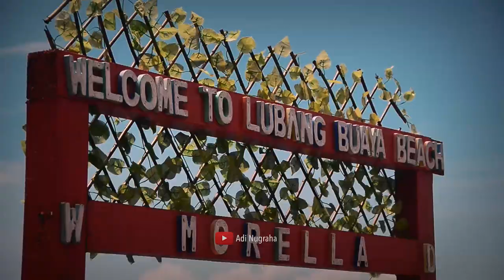LUBANG BUAYA BEACH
Morela merupakan nama dari sebuah desa yang terletak di Kabupaten Maluku Tengah, walaupun sudah berada dalam wilayah administratif Kabupaten Maluku Tengah, namun desa ini masih berada dalam satu pulau ambon, sehingga untuk menuju desa ini, wisatawan dapat dengan mudah tanpa perlu menyebrang laut menggunakan Kapal Ferry atau Kapal Cepat, cukup dengan kendaraan maka anda dapat sampai di desa ini dengan memakan waktu kurang lebih 60 sampai dengan 90 menit dari Pusat Kota Ambon.

Desa Morela yang letaknya di pesisir pantai pun memiliki objek wisata yang cukup indah dan mampu memanjakan mata wisatawan yang berkunjung. Mendengar nama lubang buaya memang cukup mengerikan, karena akan terbersit dalam pikiran kita akan adanya binatang reptilia yang cukup berbahaya, namun tidak usah takut karena dipastikan tidak akan ada buaya disana. Nama Pantai Lubang buaya diambil konon menurut masyarakat sekitar di daerah pantai tersebut hidup seekor buaya putih didalam lubang karang di tepi pantai. Sehingga masyarakat sekitar menamakan daerah tersebut sebagai pantai lubang buaya.

Pantai lubang buaya hingga saat ini terus didatangi oleh wisatawan yang ingin melihat keindahan bawah laut berupa terumbu karang dan ikan-ikan hias berwarna warni sehingga pantai lubang buaya sering dijadikan lokasi snorkling ataupun diving oleh wisatawan yang berkunjung kesana.

Masuk ke dalam area Pantai lubang buaya, pengunjung dikenakan tarif masuk sebesar Rp. 2.000,- (dua ribu rupiah) sebagai pengganti biaya pemeliharaan yang dipungut oleh masyarakat desa Morela. Anda pun dapat menitipkan barang bawan anda di warung / kedai di pinggir pantai.

Untuk menuju spot diving atau snorkling pengunjung dapat menyewa perahu semang tradisional tanpa mesin dengan tarif Rp. 10.000,- per orang pulang pergi, namun jangan lupa anda membeli makanan ringan seperti biskuit karena ikan hias di pantai ini cukup banyak dan jinak apabila anda memberi makan ikan-ikan tersebut, sehingga kami menyarankan agar anda pun membawa peralatan snorkling sederhana seperti kaca mata dan baju renang. Untuk menuju lokasi wisata ini anda dapat menggunakan jasa sewa mobil kami dengan paket yang sudah kami sediakan. Selamat berwisata.